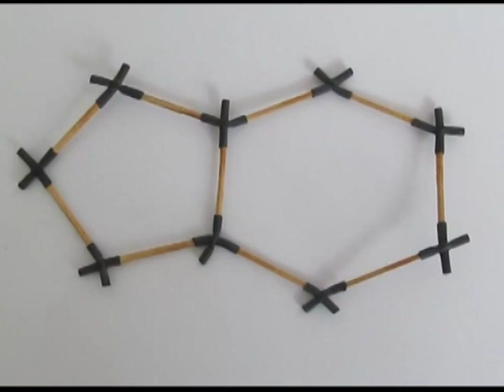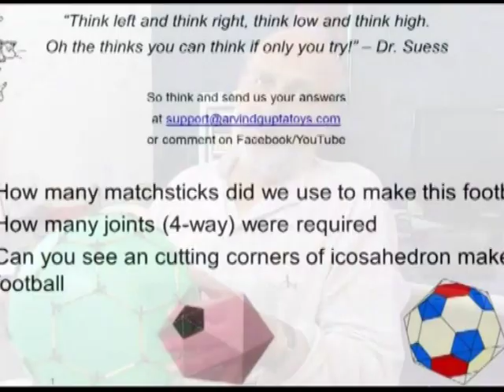Soccer Ball Design | Telugu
Good Goal. We are sure you'll are down with soccer fever now that the World Cup is on. Have you ever tried to make a football? We have made it with matchsticks and cycle valve tube. You just need matchsticks and cycle valve tube. The cycle valve tube prevents air escaping from the cycle tube. Some modern cycles might not have the cycle valve tube. You can buy a packet of cycle valve tube from a wholesale shop. The valve tube fits snugly in the matchstick and helps in making some amazing shapes and structures. Cut two 1-inch pieces of valve tube. Weave the needle through one and poke a longish hole in the middle of the other tube by pushing the needle sideways. Then push the valve inside this hole to make a 4-way joint. We'll need a lot of these. To get the match sticks ready scrape the sulfur from the heads of the matchsticks. You will need a lot of these.
First make a pentagon. Then surround it with 5 hexagons. Now make 5 more pentagons around these six hexagons as shown. We will have 6 pentagons and 5 hexagons in one structure.
Make two such structures. Insert 2 sticks at two ends of all five pentagons in one of the structure.
Now join these two structures as shown to make the football. This is simple. The two open sticks on one of the structure make half the hexagon and these need to be joined with three other sticks on the other structure to make a hexagon. Do these for all 5 pair of open sticks of one structure and join it to 3 other sticks of the other structure to make hexagons and once these 2 structures are joined the football is ready.
Our football might not look symmetrical but if you blow a balloon inside, you can see Football is an amazingly symmetrical structure. If you look closely it has pentagons surrounded by 5 hexagons. And HEXAGON SURROUNDED 3 HEXAGONS AND 3 PENTAGONS ALTERNATELY. we can also color the pentagon’s differently to make the football look real. Notice we have made total 12 pentagons and 10 hexagons in our two structures, so how come we end up with 20 hexagons in our football. If you observe the ball carefully you can see it. Let’s just play with this soccer ball for a while. And that was my head goal.
Once you have made this ball, there is a question. How many matchsticks did we use to make this football? Now if you start counting, you may forget the midway. Is there some interesting way to find out the total number of matchsticks? Well the second question is. Here you can see the joints. They are 4 way joints but we have used only 3. How many joints (4-way) were required? This work was supported by IUCAA and Tata Trust. This film was made by Ashok Rupner TATA Trust: Education is one of the key focus areas for Tata Trusts, aiming towards enabling access of quality education to the underprivileged population in India. To facilitate quality in teaching and learning of Science education through workshops, capacity building and resource creation, Tata Trusts have been supporting Muktangan Vigyan Shodhika (MVS), IUCAA's Children’s Science Centre, since inception. To know more about other initiatives of Tata Trusts, please